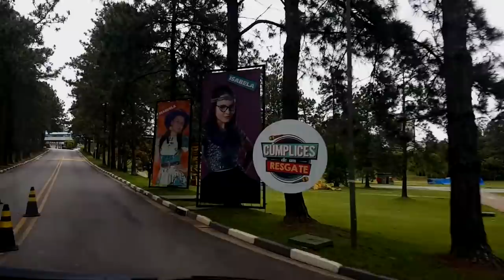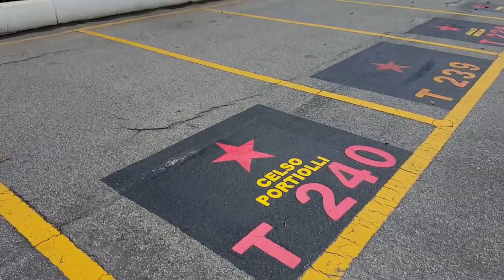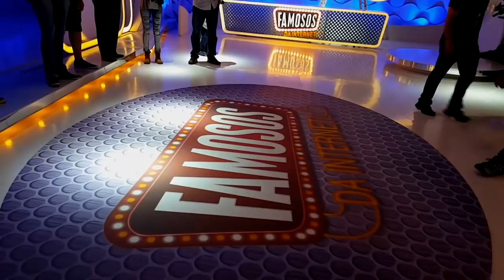Da recepção no aeroporto ao embarque pra casa